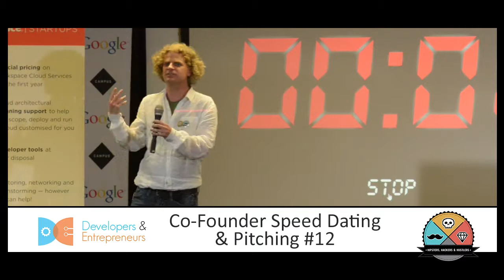Pitch 36 - Co-Founder Speed Dating & Pitching #12